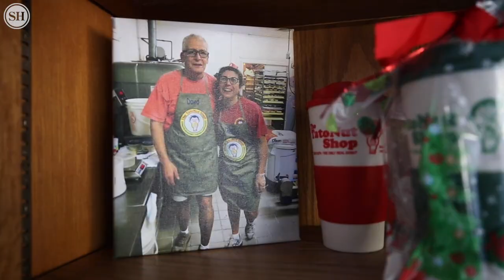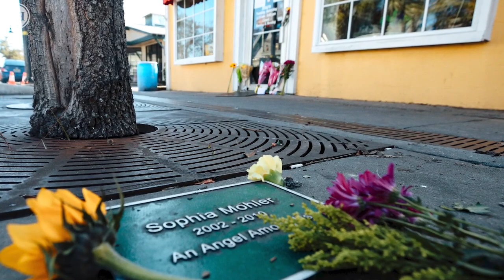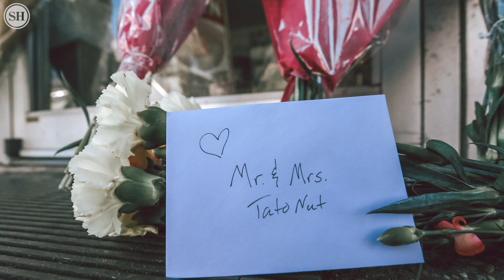Coast donut shop owner remembered as man of 'family and faith' by brothers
David Mohler was known for carrying on the family's tradition of delicious donuts on the Coast, but his brother's say his love of family, faith and his community is what will live on.